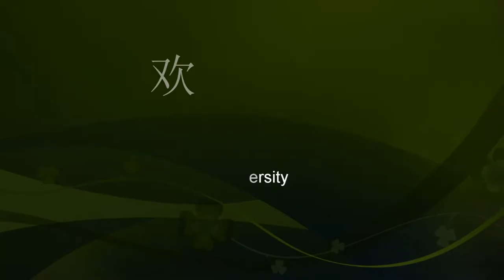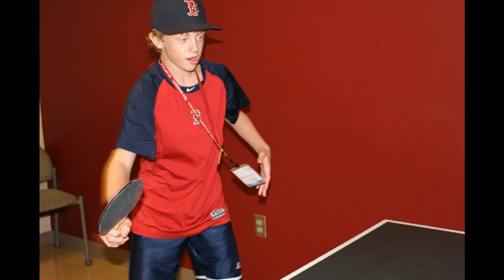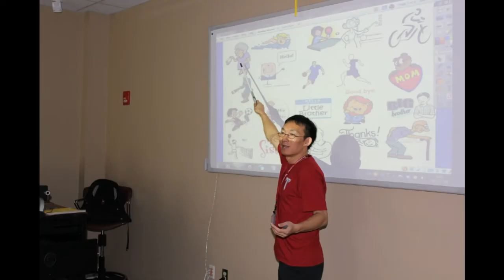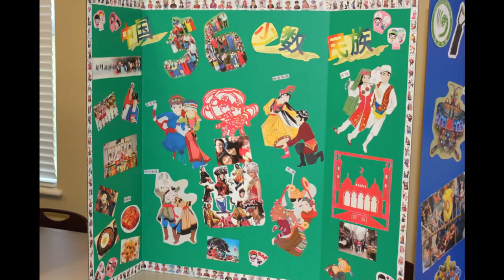StarTalk Summer 2012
The talented students and teachers of StarTalk

-Troy University Chinese Summer Program 2012!

Fantastic Star-Talk Group - Thanks for the Memories!